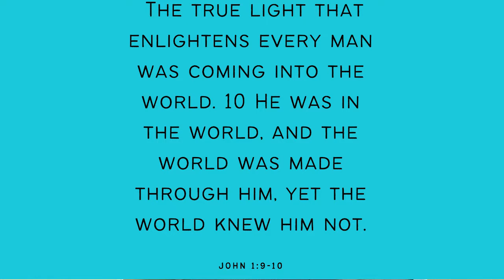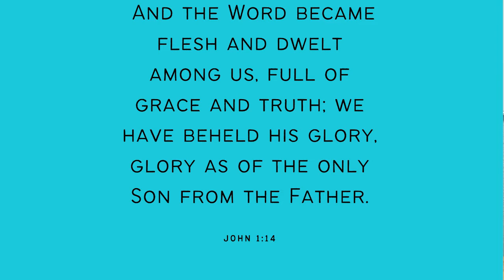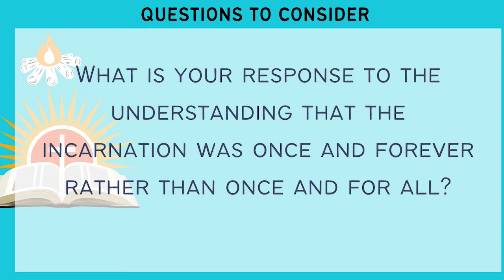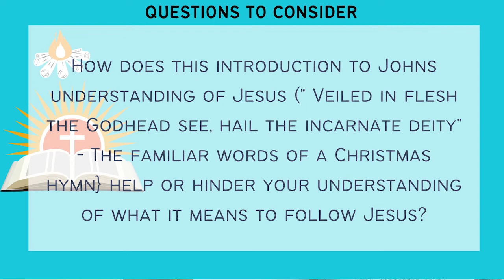Gospel According to John #1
Join us as retired UMC Bishop Bruce Blake, leads us through the Gospels according to John and how they apply to us today. Check out the 1st video in the series before we gather on Sunday morning, January 30th at 9:30 AM!